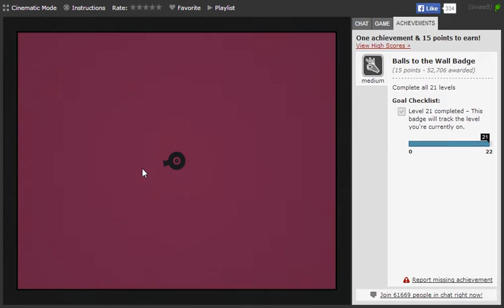Experimental Shooter [Medium] Badge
Balls to the Wall